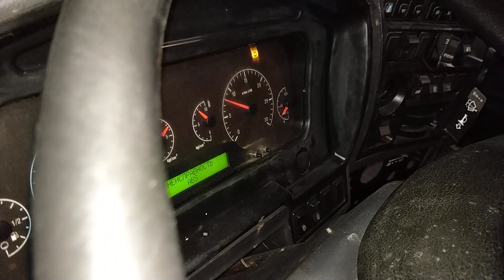Пробег явно не 70т.км - а 200т.км